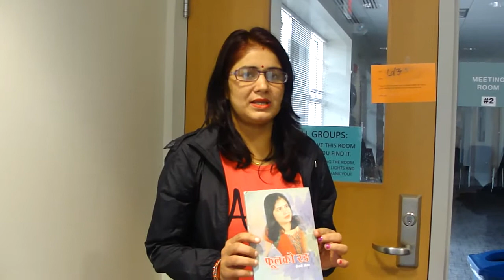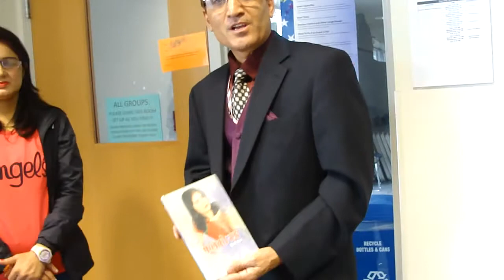Interview with Poetess Ishwari Gautam in DC